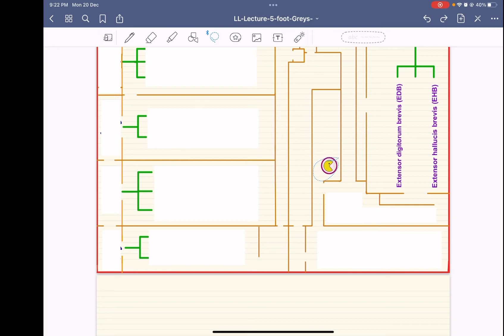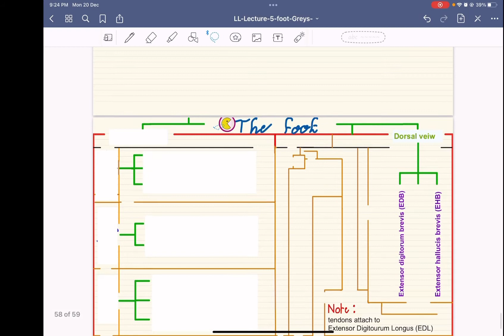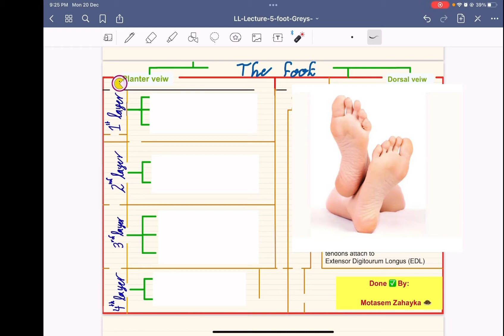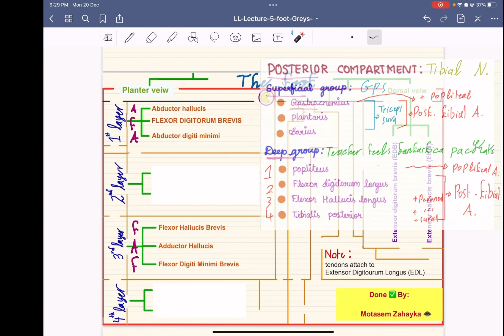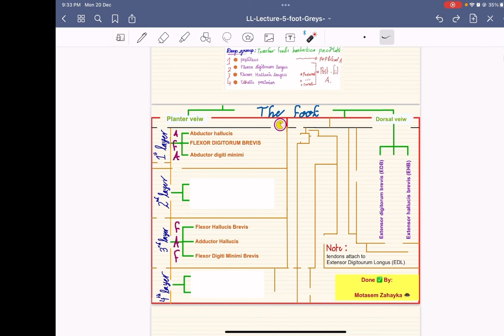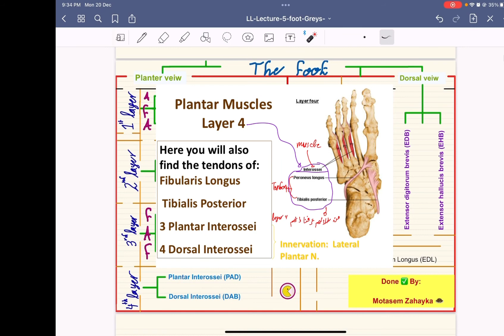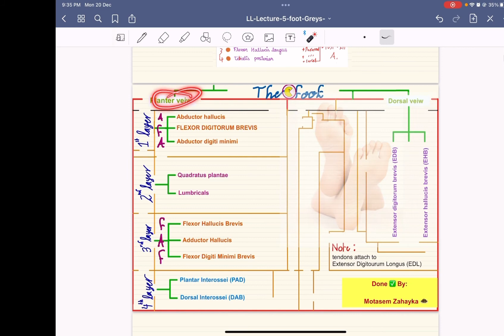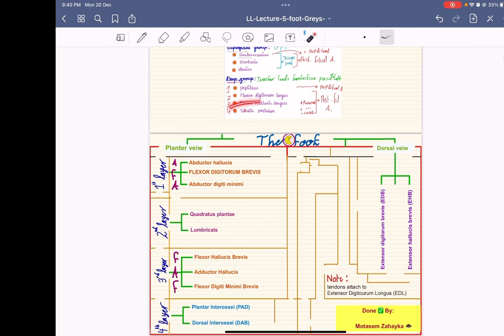The Foot 🦶 Muscles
Comparison between (lumbercals-planter interosseo-dorsal interossioe)